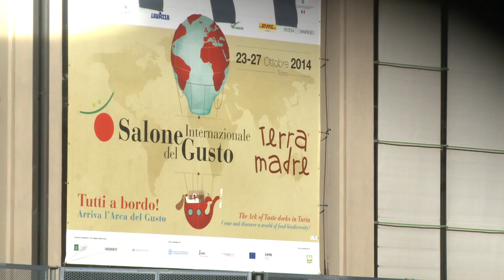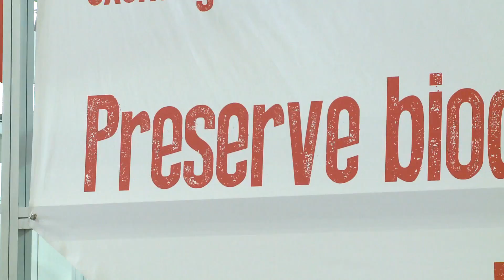Recipes for Change: Space Food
Small-scale farmers are the life blood of the world’s food cultures and by sending the unique foods they produce into outer space, Chef Stefano Polato amplifies their importance. Working with ArgoTech aerospace engineering, he produces the special meals known as bonus foods that European astronauts like Italy's Samantha Cristoforetti can take aboard the space station.